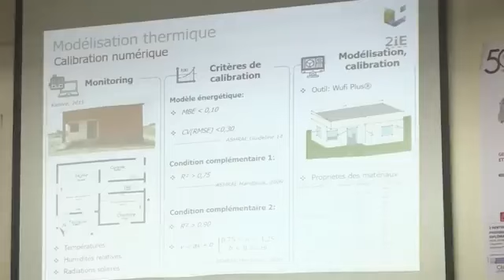Contribution de 2iE au développement: Pour une meilleure qualité de l'habitat en BTC au Burkina Faso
Le rejet de la terre comme matériau de construction pour les bâtiments au Burkina Faso résulte d'un mauvais comportement sur le long terme: fragiles, solubles ... les briques d'adobe se décomposent après quelques années. Ce projet, financé par l'ARES-CCD, a permis, en utilisant des ressources secondaires locales, d'améliorer la résistance et la durabilité des briques de terre comprimés, tout en garantissant un confort thermique caractéristique des constructions en terre. Trois thèses de doctorats ont supporté les développement théoriques et expérimentaux.